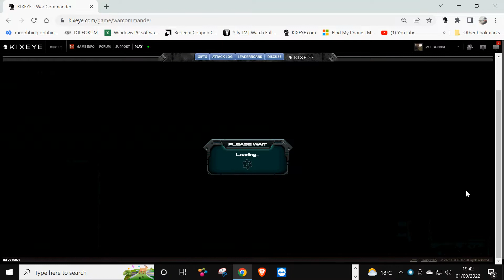new hit on middlesbrough